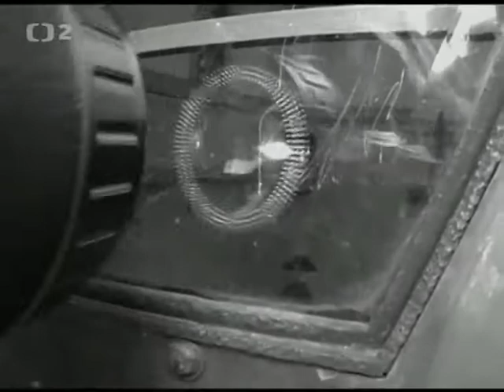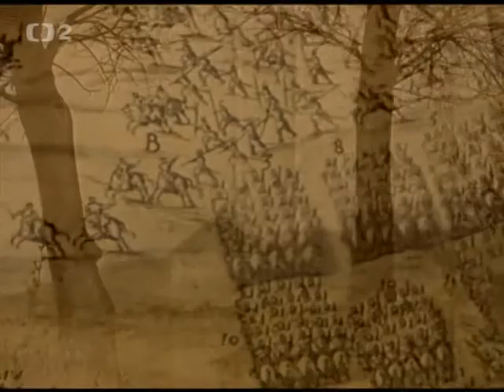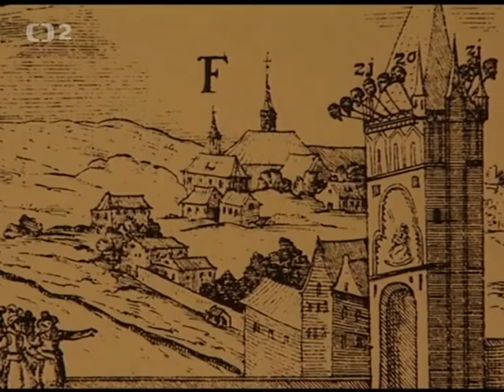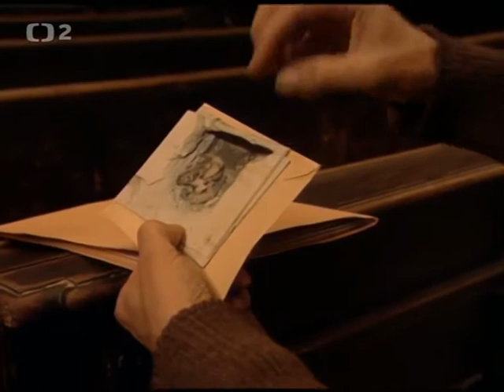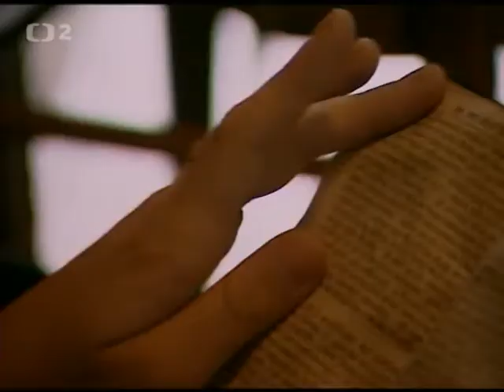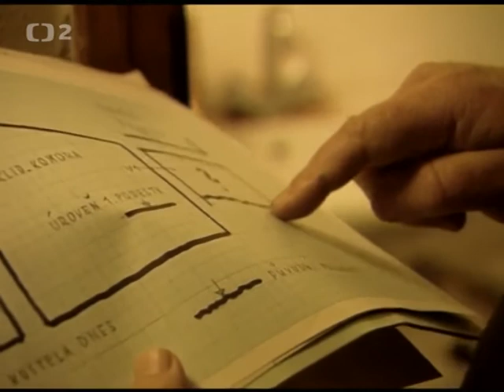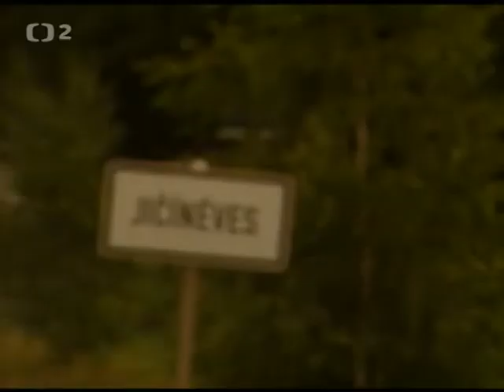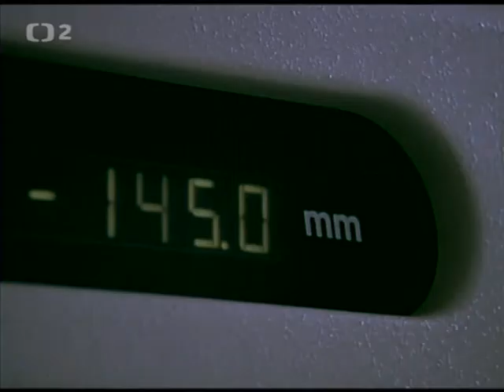Národ bez hlav ,TV film,Dokumentární / Historický,Česko, 1998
Pátrání po pozůstatcích vůdců odboje proti Habsburkům, popravených na Staroměstském náměstí v roce 1621.
V roce 1621 došlo na Staroměstském náměstí k popravě vůdců českého stavovského odboje proti Habsburkům. Jejich hlavy byly pro výstrahu vystaveny na staroměstské mostecké věži. Odtud však po deseti letech zmizely, neboť Sasové, kteří tehdy nakrátko obsadili Prahu, umožnili rodinám ostatky popravených pohřbít. Stalo se tak tajně a místo posledního odpočinku uťatých hlav zůstalo po staletí neznámé. Režisér Petr Kotek se štábem České televize se vypravil po stopách v podobě dohadů, spekulací a legend a diváci tak mají příležitost nejen zopakovat si historii stavovského povstání a jeho tragického konce, ale být i svědky napínavého pátrání za účasti historiků, archeologů, geofyziků a Jana Vodňanského, který se ujal role průvodce pořadem.